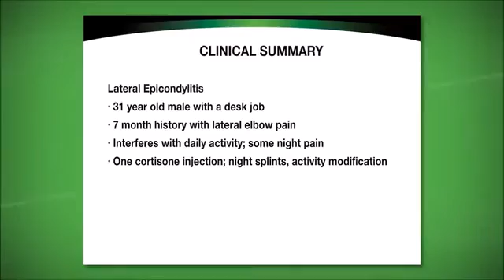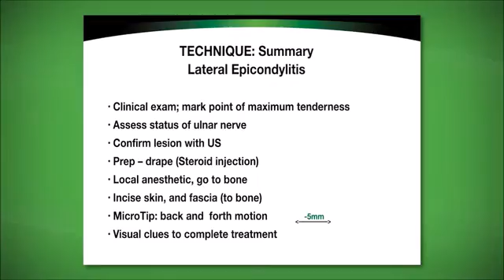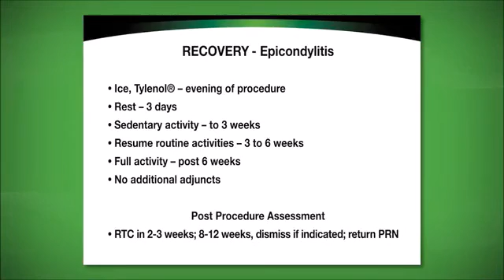Tenex Health TX for Chronic Tennis Elbow (lateral epicondylitis)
This video demonstrates the new, less invasive Tenex Health TX approach with the TX MicroTip ultrasonic energy technology to treat chronic tennis elbow unresponsive to conservative treatment.